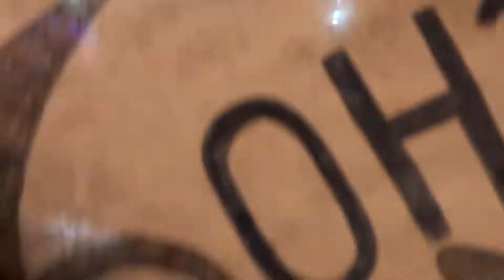El camión de Germán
Presentación de Sergio Galleguillo en la primera luna de Cosquín 2014